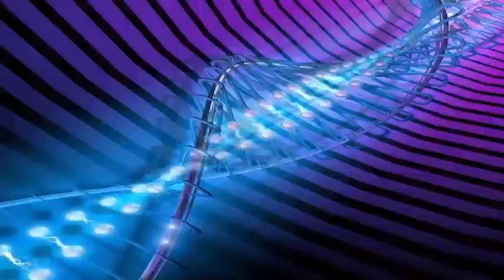Samsung with Gear IconX headphones, wireless chargers and Gear VR headphones are available.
The Samsung Galaxy S9 and S9 + have been out for a week, and although the excitement of getting the new Android flagship phone may have been reduced a bit, Samsung has kept offering packages with the phone. The Samsung Ultimate Bundle, which contains a Samsung Gear IconX, Gear VR and a wireless charger, is available for $ 99 with the purchase of a Samsung Galaxy S9 and S9 +. It's worth $ 400 for around $ 100. There's also a Power Bundle, if that's more your speed. These offers only last until April 6, so now is as good a time as any to hook the new Galaxy phone.

If you are not interested in a new phone, there are many discounts on wearables and projectors. Apple watches are being sold for $ 70 at Best Buy and Garmin's Vivosmart smart watch has dropped to $ 59.99 at BuyDig. Anker's portable projector, the Nebula Capsule, is included with the official travel case for $ 39.99 less than the total retail value. Smartphones, specifically the S9 and S9 +, are the main themes this week, but there are offers in several categories.